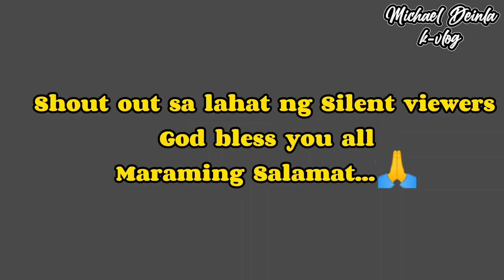Fishing Adventure in the spell way|Michael Deinla k-vlog